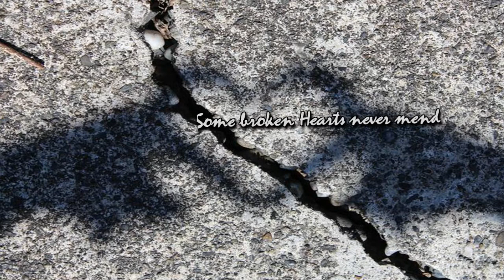Some broken Hearts never mend Cover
Enthält Inhalte aus Pixabay